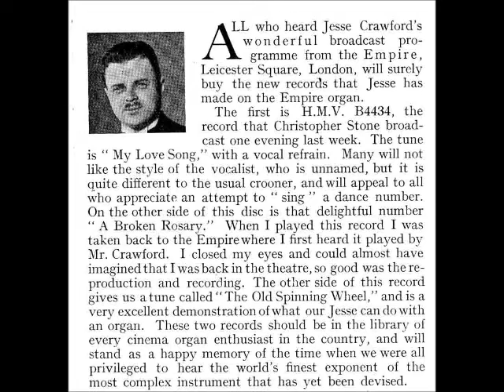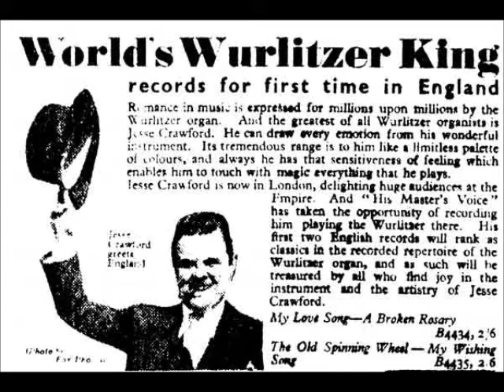JESSE CRAWFORD - "A BROKEN ROSARY" - EMPIRE LEICESTER SQUARE 4/20 WURLITZER - 1933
The "B" side to JESSE CRAWFORD'S first recording on H.M.V. 4434
made during his visit to England in 1933.
"A BROKEN ROSARY" by Klein and Dillon. Matrix number 30-10634.
Original 78rpm record from the ComptonLodgeStudios Archive Collection.
This is a delightful recording, and a fine example of Jesse's romantic style.
Video uploaded by ComptonLodgeStudios, Sapcote Road, Sapcote, Leicester U.K.